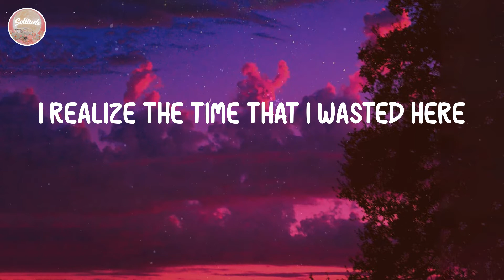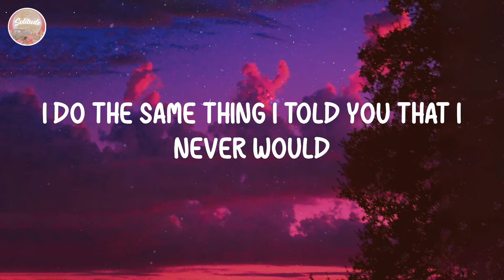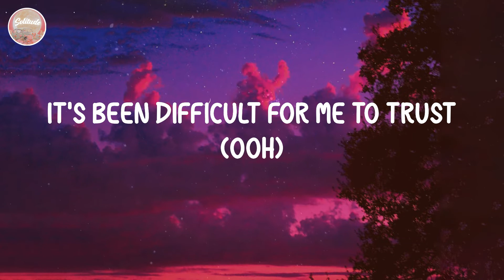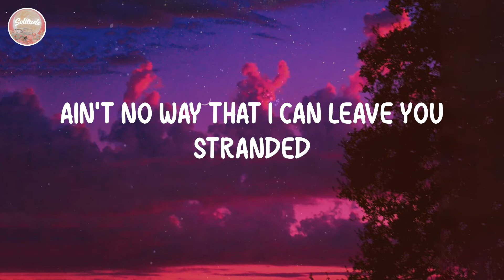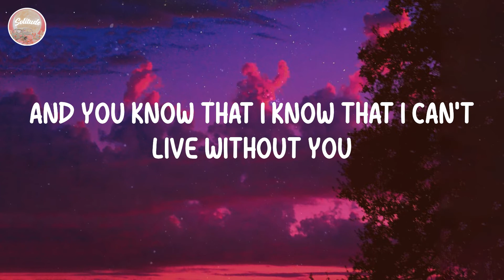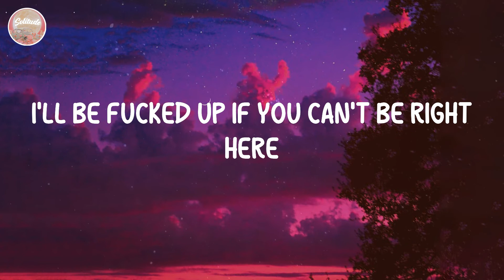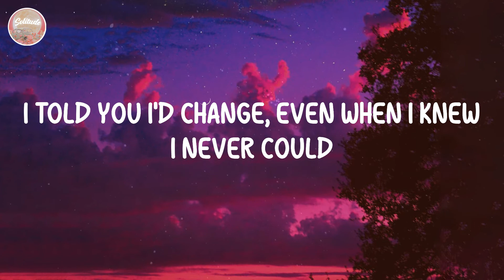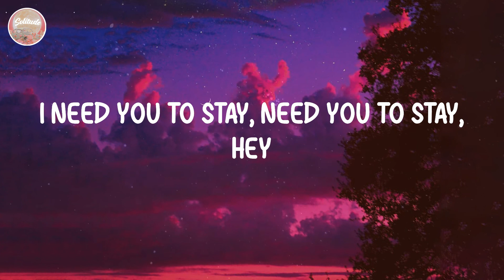The Kid Laroi - Stay (Lyrics)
⭐️Lyrics Stay:
Oh-whoa (oh-whoa-whoa)
Oh-whoa (oh-whoa-whoa)
Oh-whoa (oh-whoa-whoa)
Oh-whoa (oh-whoa-whoa)
Oh-whoa (oh-whoa-whoa)
Oh-whoa (oh-whoa-whoa)